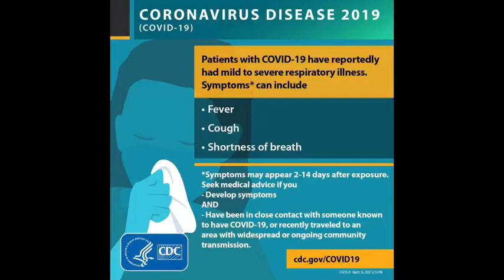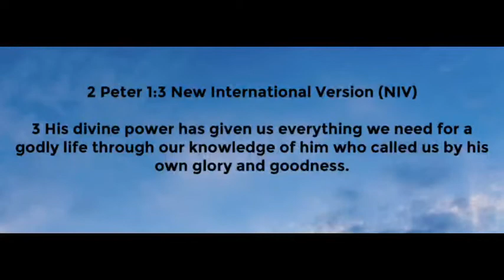Pastor Brian Presley “When You Have Power”